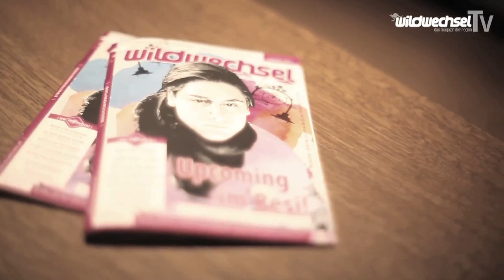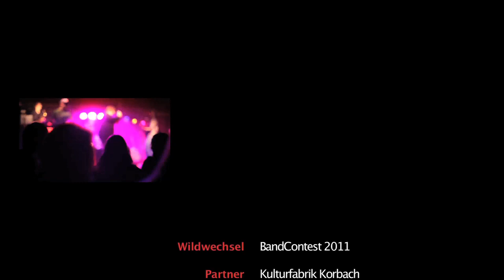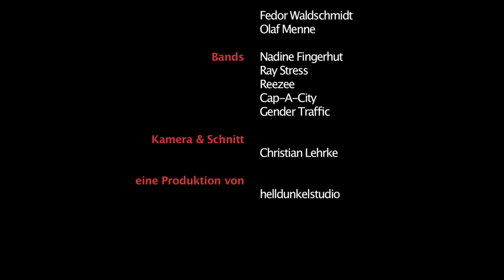Wildwechsels "Battle Of The Bands 2010/11": Interview mit Nadine Fingerhut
OWL und Nord-Hessen -  Die Kulturfabrik in Korbach stand am 15.01 ganz im Zeichen der Livemusik. Ob sanft und melodisch, poppig und tanzbar oder hard und heavy: Das Finale des diesjährige Battle of the Bands glänzte mit vielversprechenden Talenten und super Stimmung.

Nadine Fingerhut, Singer/Sonwriterin aus Korbach gab den Startschuss und nahm das Publikum mit auf eine Reise, die gefühlvoller und authentischer nicht sein konnte. Neben tiefsinnigen Texten überraschte sie auch mit eigenem Chor und dem Einsatz eines Cellos, das sich harmonisch in ihre Kompositionen einfügte.
• Ein Video vom Wildwechsel - DEM Kultur & Veranstaltungs-Magazin! Hier findest Du alle unsere Online-Artikel

• Und hier geht’s zum Ww-Terminator - dem vielleicht besten Event-Kalender für die Regionen in und um Paderborn, Kassel & Marburg, Nordhessen und OWL

Was erwartet dich auf unseren Seiten? Jede Menge Tipps zu den neuesten Veranstaltungen! Aus allen Rubriken, wie: Festivals, Konzerte, Theater, Partys, Ausstellungen, Stadtfeste, Kirmes, Film …